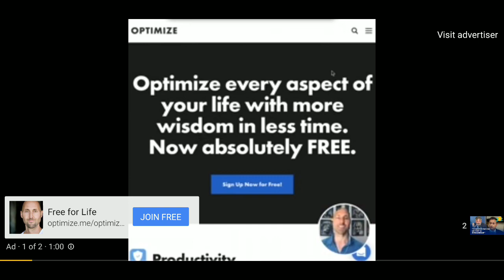Victor Diaz Rua MOLESTO Dice Que Demandará A Jean Alain Por Incluirlo En Caso ODEBRETCH